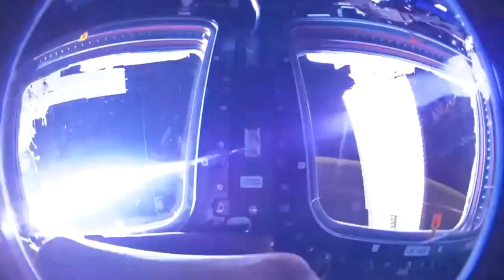Starship Starvexer Maiden Voyage Episode 1